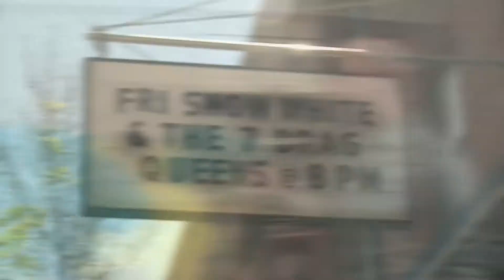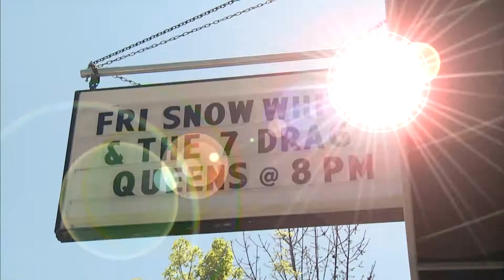Project Runway: Alexander Knox's Home Visit (S13) | Lifetime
Go on a home visit with Project Runway Season 13 Designer Alexander Knox, in Chicago, IL, to get a sneak peek at where he lives and works.

/posts

Project Runway
Season 13